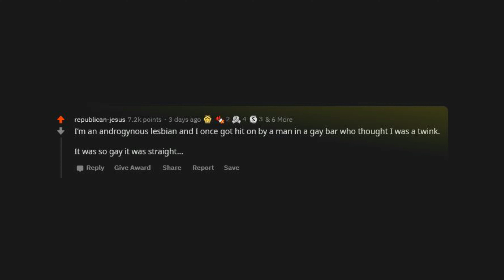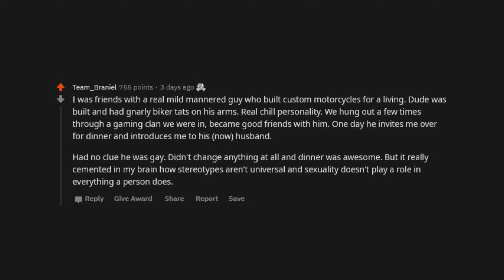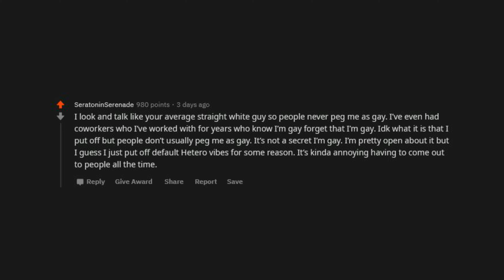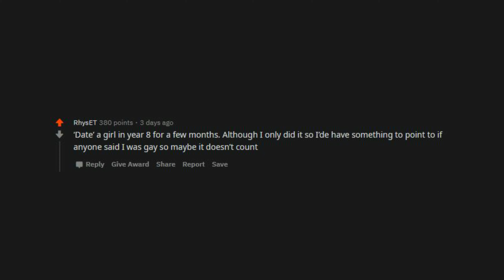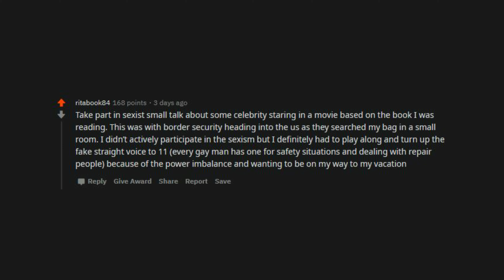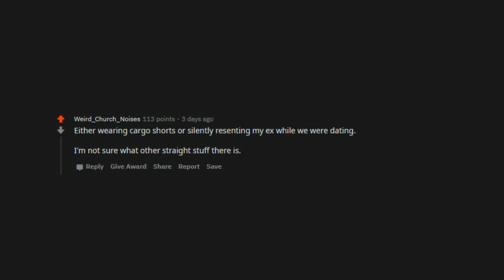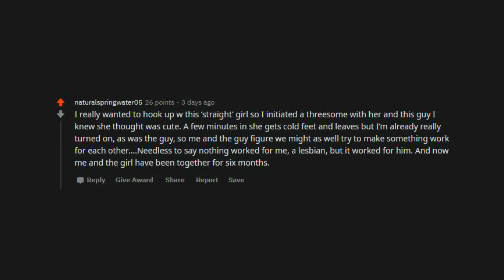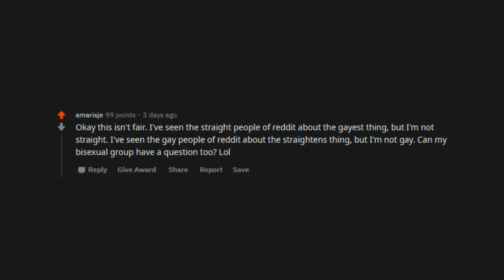Gay People. What’s The Straightest Thing You’ve Ever Done? Reddit Top Posts (r/AskReddit Stories)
Gay People Of Reddit. What’s The Straightest Thing You’ve Ever Done? Reddit Top Posts (r/AskReddit Stories) / Off To Viral